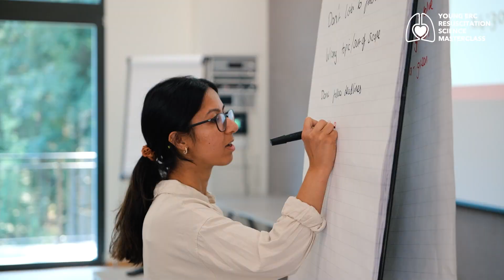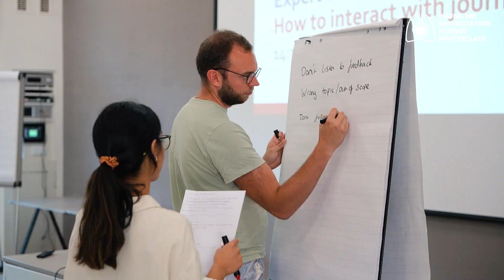The Young ERC Resuscitation Science Masterclass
The Young ERC Resuscitation Science Masterclass aims to connect, inspire, and support the growth of the next generation of resuscitation scientists worldwide through education, networking and collaboration.